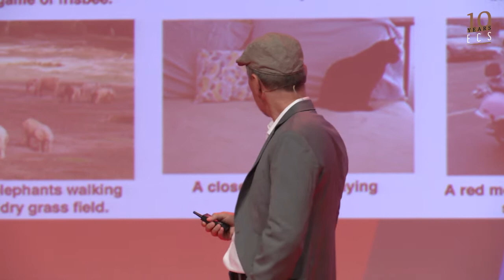Jürgen Schmidhuber at European Communication Summit 2016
European Communication Summit, July 7th 2016: True Artificial Intelligence will Change Everything: A keynote by Jürgen Schmidhuber of Swiss AI Lab IDSIA about understanding the nature of deep-learning artificial networks and the great changes promised by artificial intelligence.